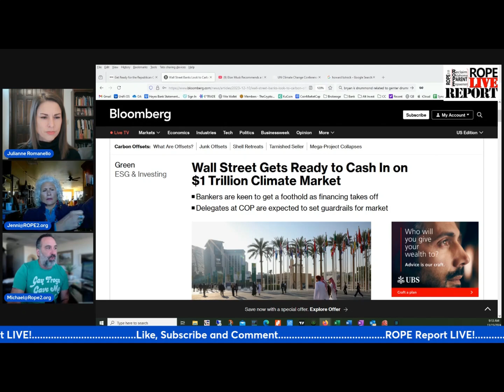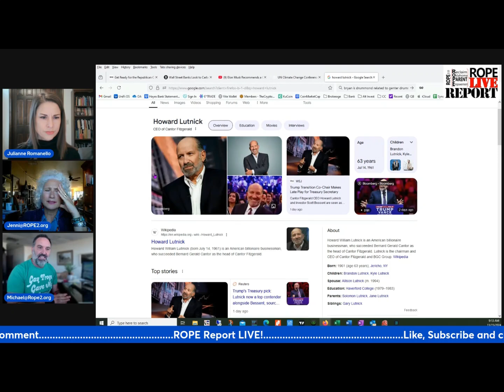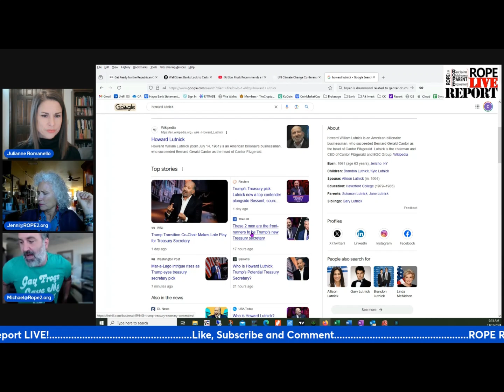Republicans Are Pushing The Green Agenda In Oklahoma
Though Republicans are supposed to be skeptical of 'climate change' - it's even in our state Republican platform if anyone would read it - Oklahoma Republicans have been writing laws to allow for expanding green energy markets in Oklahoma.

Carbon sequestration is about nothing more than money - AND LOTS OF IT. Big businesses and the mega rich - like Bono - are donating to companies that are working on the 'new' economy of carbon taxes and sequestration of carbon dioxide.

Here, we run through a couple of names Trump is considering for appointments in his administration. Sadly, at least one of them has ties to climate change and the green new deal.